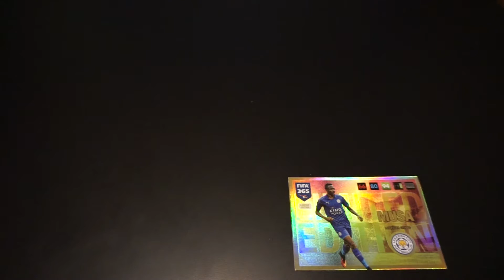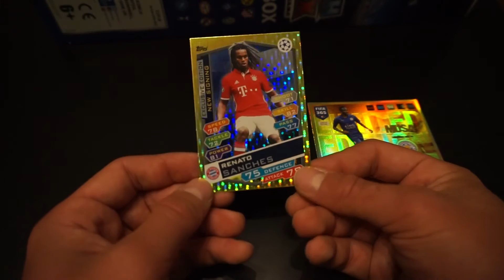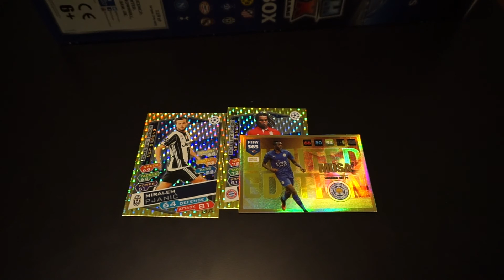#129 KALENDARZ ADWENTOWY: DZIEŃ 19: NORDIC FIFA 365, CHAMPIONS LEAGUE 2016/2017 SUPERBOX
Dzień 19 z kalendarzami karcianymi adwentowymi: Nordic Advent Calendar FIFA 365 2017 od Panini oraz Superbox Topps Match Attax Champions League 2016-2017.